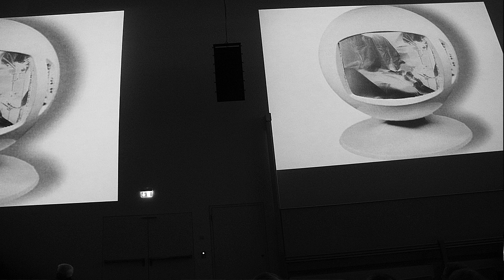Poetik Vorlesung - Alexander Kluge - Frankfurt 2012 / 4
Frankfurter Poetik Vorlesungen SS 2012 - Gastdozendur
Alexander Kluge: „Theorie der Erzählung"
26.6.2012 Die Unabwendbarkeit des Erzählens